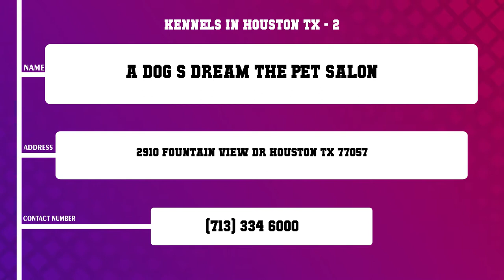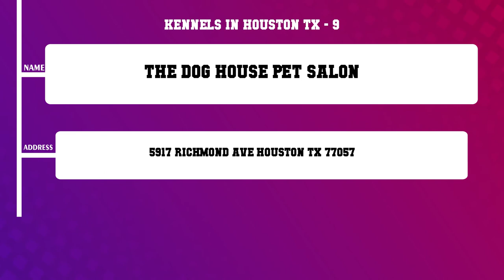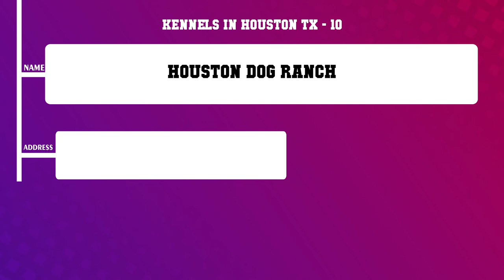Top 10 Kennels in Houston, TX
Top 10 Kennels in Houston, TX in Houston, Find best Kennels in Houston, TX services, What are 10 best Kennels in Houston, TX in Houston City?.
List of Business/Service Listed in this Video related to Kennels in Houston, TX:
Find More information about 10 best Kennels in Houston, TX in Houston
Tiffany Kennels
A Dog s Dream The Pet Salon
Royalty Pet Center
Abbott Animal Clinic
Alief Animal Hospital
Puppy Love Pet Grooming
Halo Saint Kennel
Best Care Animal Hospital
The Dog House Pet Salon
Houston Dog Ranch
Content of this Video
10 Kennels in Houston TX
Best Kennels in Houston TX in Houston
Top Business related to Kennels in Houston TX in Houston